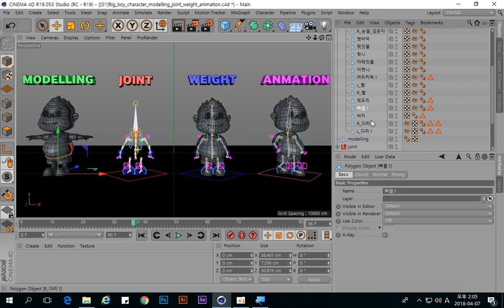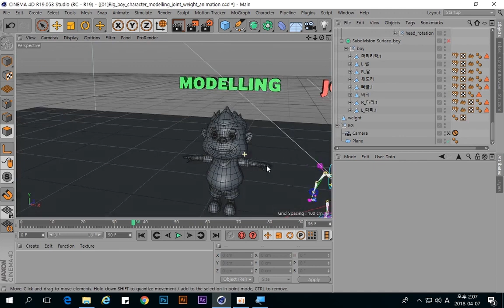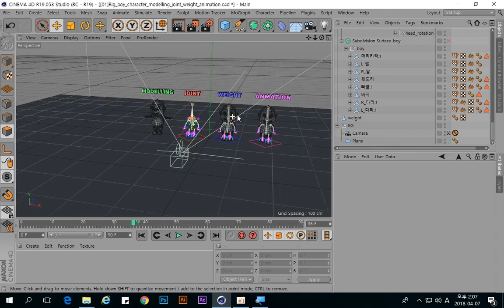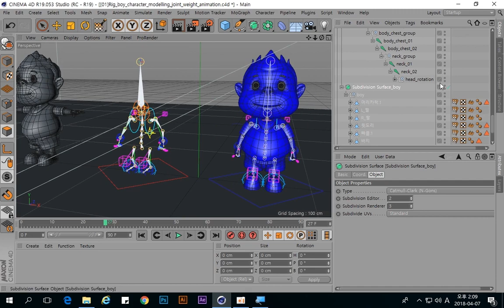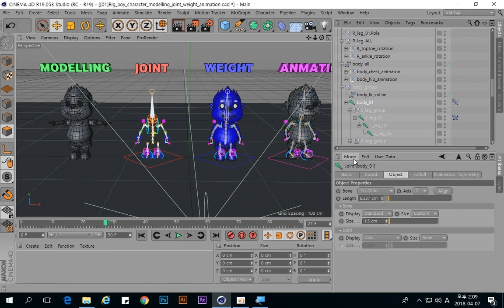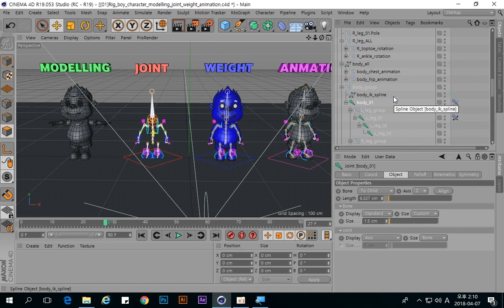캐릭터 리깅 세미나 by 허준혁 티저